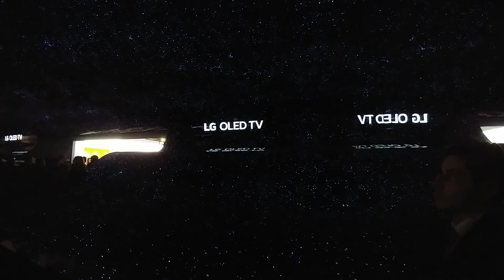Grand LG Curve Display at CES 2019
Grand LG Curve Display Can Been Seen at The Entry of LG Booth at CES 2019